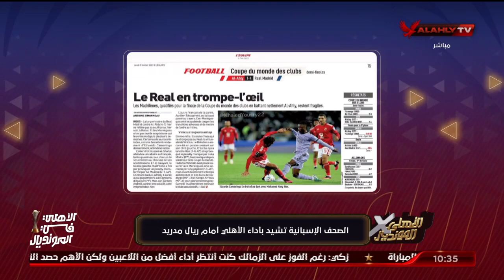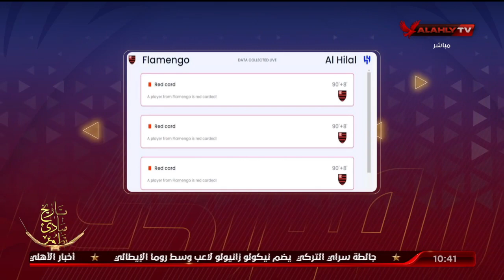هنا أبو القاسم تستعرض ما تناولته الصحف العالمية عن مباراة القرن والاستعدادات لمباراة فلامنجو.